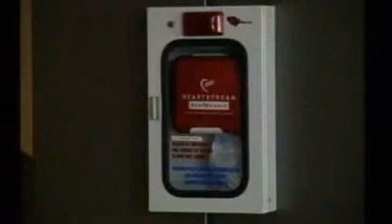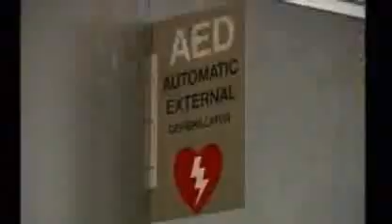BBC Defibrillator Feature 21.03.06.wmv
BBC Defibrillator Report.
Course Content
Delegates will receive training in the following topics:

•Basic Anatomy & Physiology of the Cardiovascular and Respiratory Systems
•Revision of Cardio Pulmonary Resuscitation and Recovery Position
•The Chain of Survival and Benefits of Early Defibrillation
•Resuscitation Council UK Guidelines on the use of an AED
•Introduction to AED's and general safety precautions
•Demonstration and practice on each of the defibrillators

You will get the opportunity to practice on the following defibrillators.

•Philips Heartstart One
•Cardiac Science Powerheart AED G3

From £150.00 + Vat PP